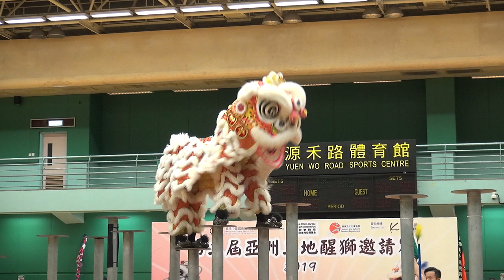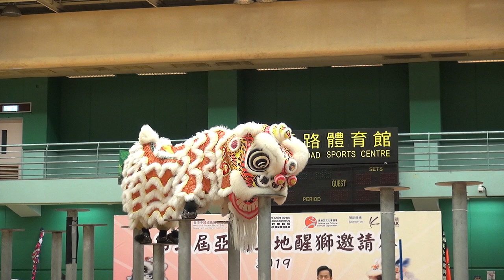20190623 第二屆亞洲三地醒獅邀請賽 2019 季軍 2nd runner-up 廣州工人醒獅協會弘毅國術醒獅團